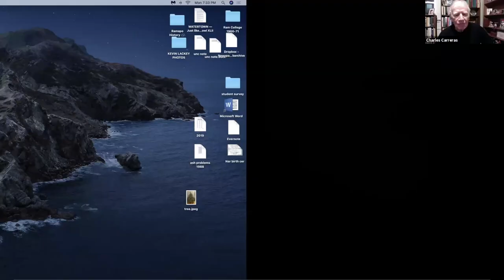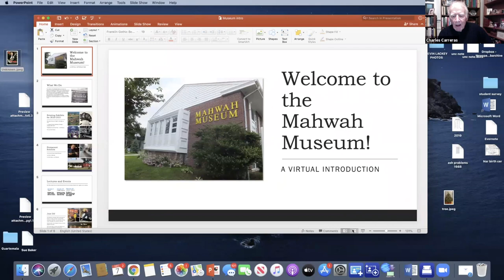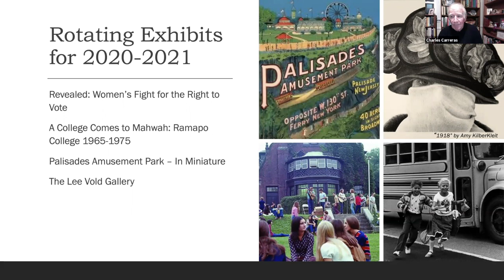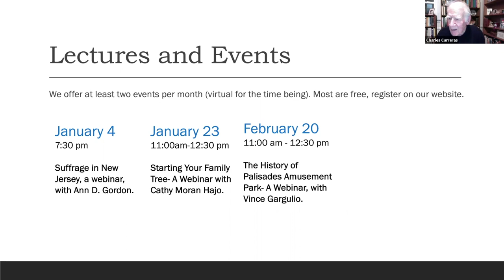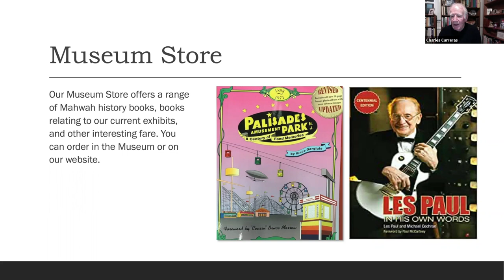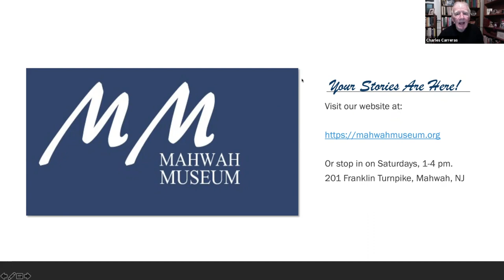All Things Les Paul The Early Days of Recording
This talk is part of the Les Paul Legacy Series hosted by the Les Paul in Mahwah exhibit at the Mahwah Museum.  Les Paul's son, Gene Paul, discusses the multifaceted history of Les and his many accomplishments.

Gene Paul was born in 1944 and grew up listening to stories about his father's accomplishments;  Gene  was especially curious about Les'  'sound on sound’ machine and was able to ask Les many questions about it and his other innovations.  By 1959, Gene had become an accomplished drummer, travelling and performing with Les and Mary.  By the late 1960’s, Gene was working  at Atlantic Records where he recorded with some of the greats of the time, including Aretha Franklin, The Modern Jazz Quartet and Gladys Knight.

Gene is in a unique position to tell these stories, as he learned directly from his father. He is a successful recording engineer himself.  He is currently the chief mastering engineer at G&amp;J Audio, a mixing and mastering studio for major and independent labels focused on reissues and new recordings.